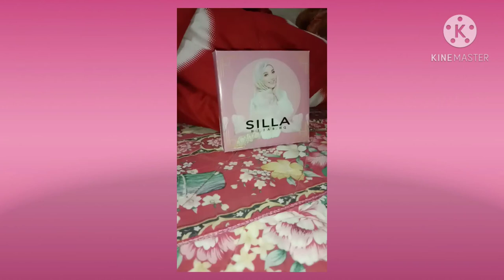AN INNOVATION OF PACKAGING SILLA HIJAB HQ